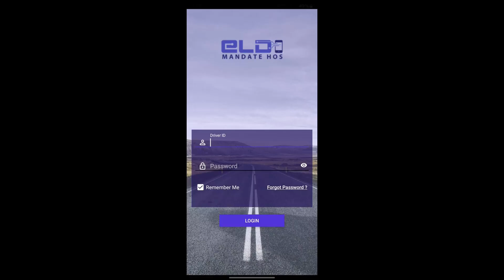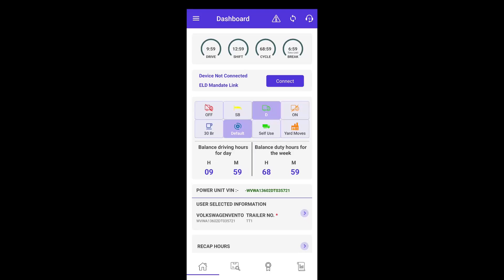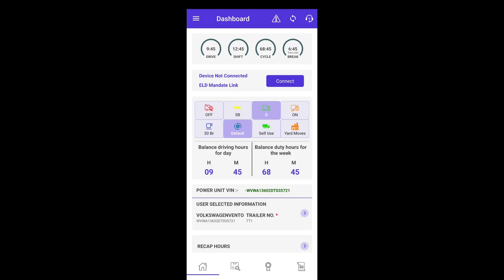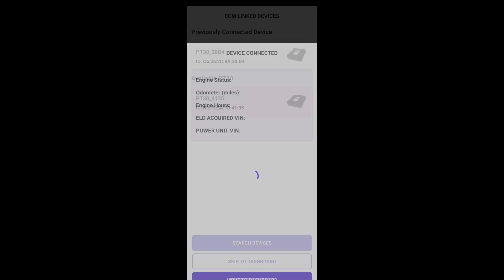How To Connect to ELD in HOS Android application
Hours of service , ELD Mandate HOS, Android application